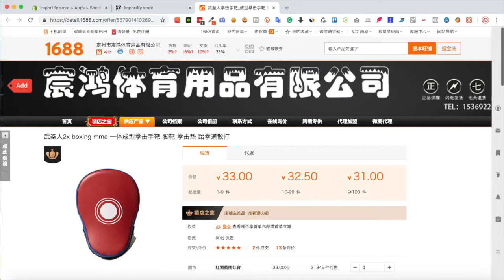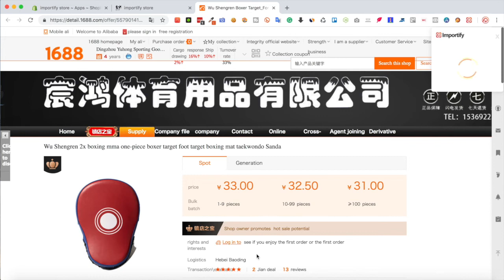How to translate and import products from 1688 com to Shopify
You can translate and import products from 1688.com to your Shopify store with the Importify app.